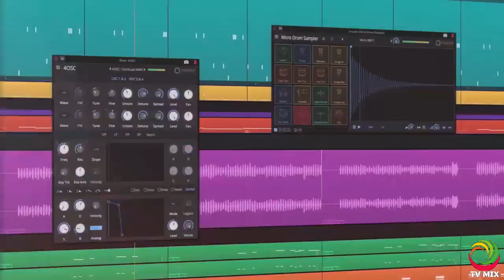JORNAL IMPARCIAl 22.07.21